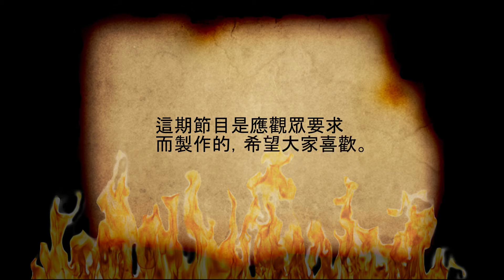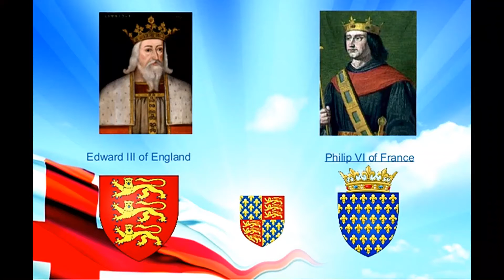《英法恩仇錄》百年戰爭，中世紀的暗黑騎士…美少女統帥軍隊…10年大瘟疫…皇冠上的寶石…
The Hundred Years' War 百年戰爭，是歷史學家使用的名字，代表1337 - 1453年間爆發的戰爭。是英法兩國王室五代君主爭奪法國王位，後來Burgundy勃艮第加入的混戰。

這場曠日持久的戰爭，斷斷續續進行了116年，期間還發生了大瘟疫“黑死病”。

這場戰爭是中世紀歐洲騎士制度和精神的巔峰，湧現出了眾多具有傳奇色彩的人物，如：愛德華三世，黑王子，聖女貞德等等。譜寫了金戈鐵馬的史詩，
繪制了中世紀炫酷的戰爭畫卷。

這場戰爭的天平，在Jeanne d'Arc “聖女貞德”出現后向法國傾斜，最終以法國取勝而終結。